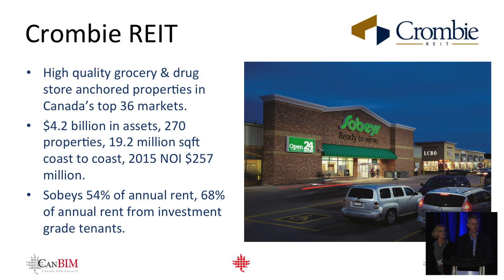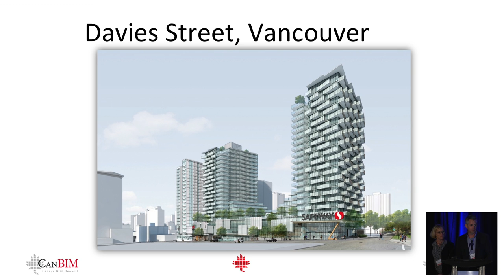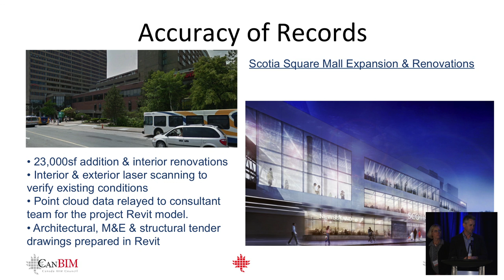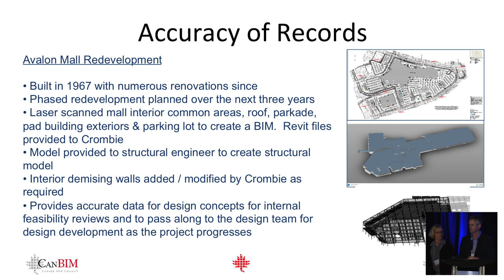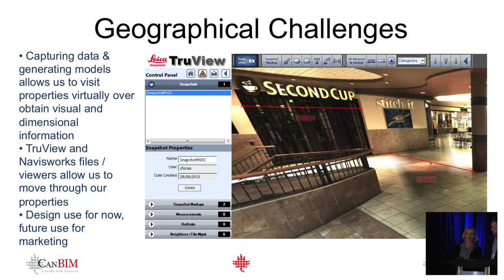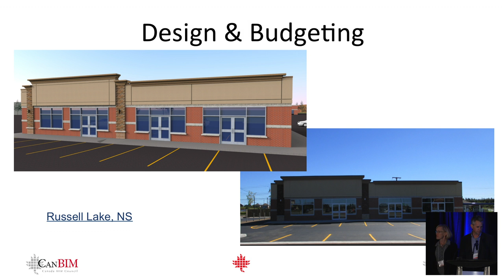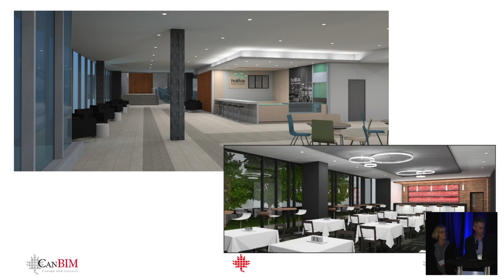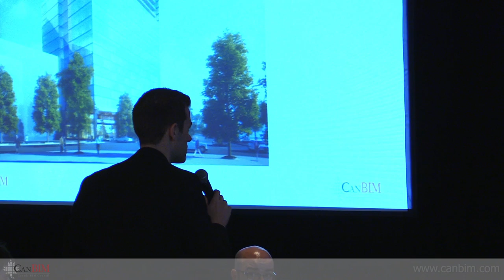Crombie REIT's Use of BIM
The presentation will outline how Crombie REIT is utilizing BIM to capture, document and review existing property conditions, prepare concept designs and renderings for presentation and feasibility reviews, generate quantities for budgeting purposes, complete in house tender documentation for smaller projects and utilize models from consultants to derive building information and obtain 3D views for presentations